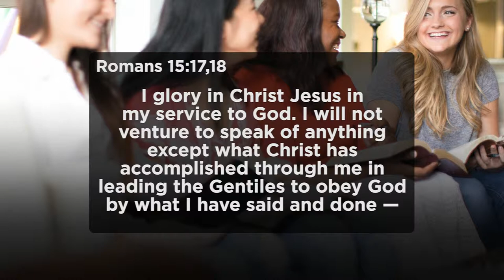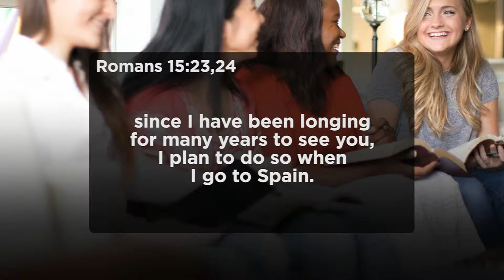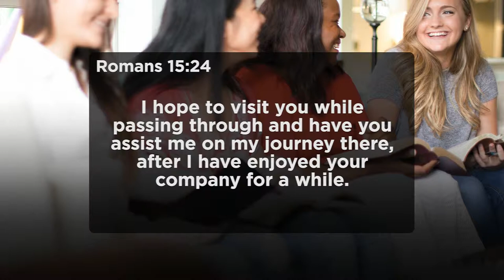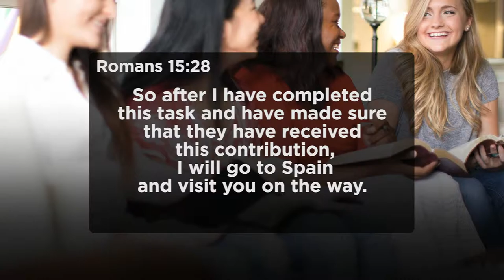Mark Jeske - The Power of Christ, For Spreading the Good News - Time of Grace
PASTOR MARK JESKE, SPEAKER
Pastor Mark Jeske has been bringing the Word of God to viewers of Time of Grace since the program began airing in late 2001. A Milwaukee native, Pastor Jeske has served as the senior pastor at St. Marcus Lutheran Church on Milwaukee’s near north side since 1980. In addition, he is the author of General Epistles, People’s Bible Series (2002); Time of Grace: Daily Devotional Companion (2010); Messiah Is Coming (2011); Straight Talk: Answers from God’s Word (2012); Grace for Today: 365 devotional inspirations (2013); Hope In a Moment: Devotions for Everyday Life (Straight Talk Books, 2014); and dozens of devotional booklets on various topics.